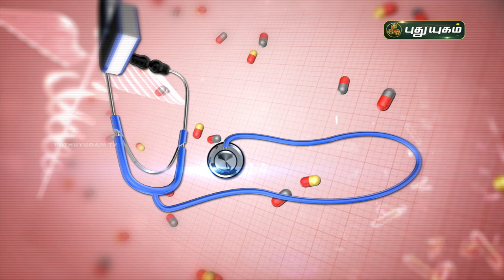இயற்கை முறையில் மூட்டு வலி குணமாக? Doctor On Call | PuthuyugamTV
Dr. Kalaichelvi, B.S.M.S., Mds
RJR Hospital,
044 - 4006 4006